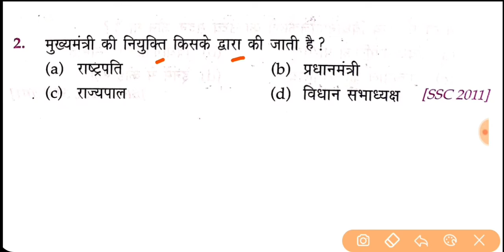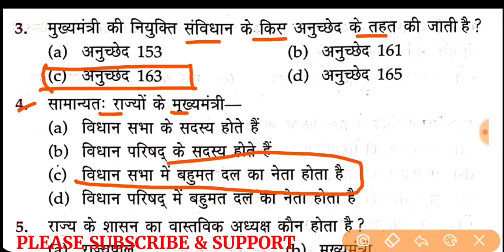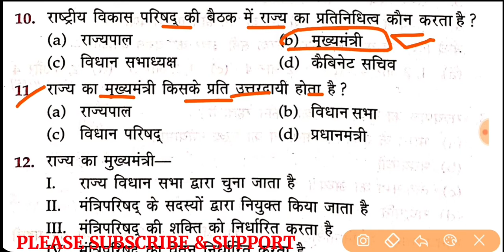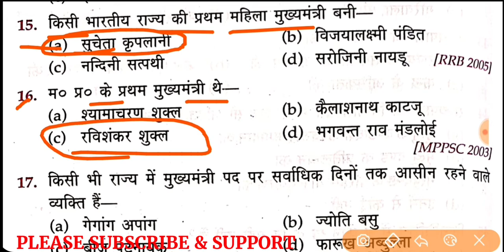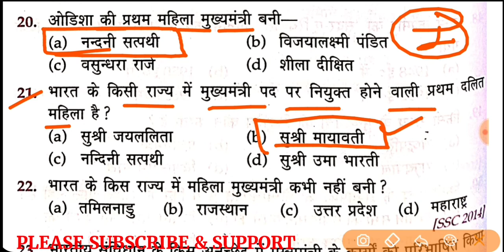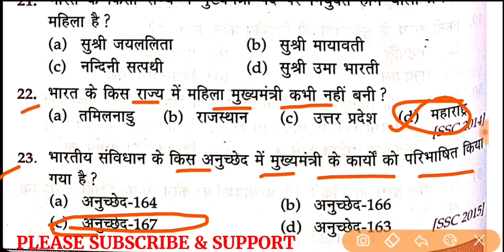मुख्यमंत्री | cheif minister indian polity | mukhyamntri mcq | lucent mcq special study.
मुख्यमंत्री | cheif minister | mukhyamntri mcq | lucent mcq special study